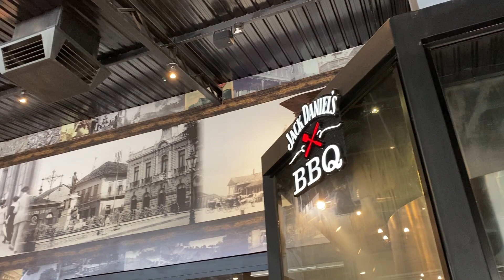Confraternização Equipe Girassol 2020